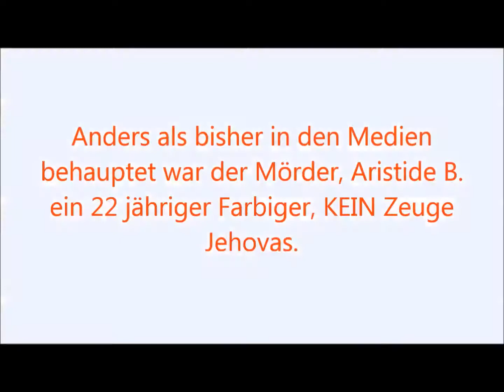This murder shocked Germany - Investigative!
Dieser Mord sowie die weiteren Ereignisse rund um den 06. & 07. November 2010 hat Frankfurt und sogar ganz Deutschland in Atem gehalten. Damals behaupteten alle Medien, dass ein Zeuge Jehovas einen anderen in deren Gemeinde beim Kuchen essen erstochen habe. Wem nutzt diese Lüge?
Die Hintergründe hier!
- Tatsache: Der 22 jährige Mörder war gar kein Zeuge Jehovas!